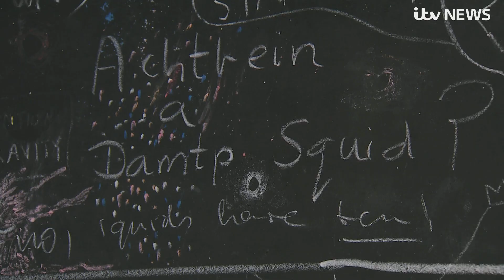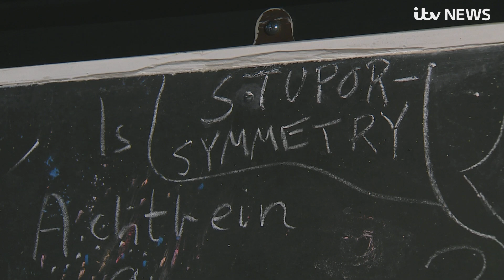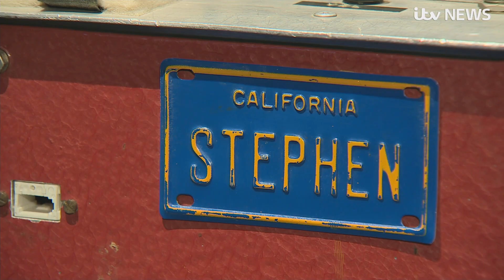Stephen Hawking's mystery blackboard and other belongings go on display | ITV News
An exhibition at the Science Museum will give visitors an insight into the mind of renowned British theoretical physicist Stephen Hawking.